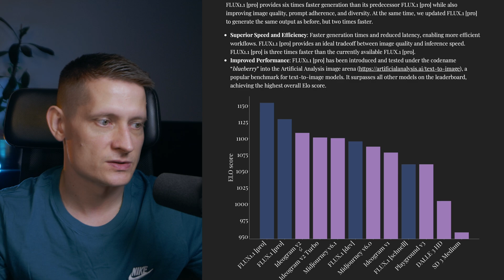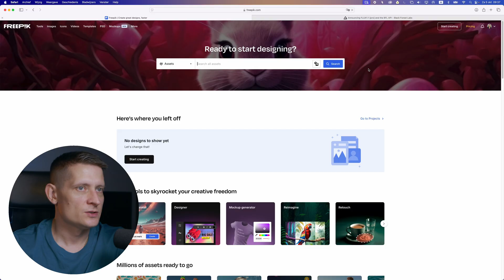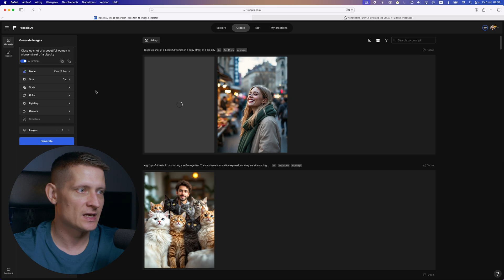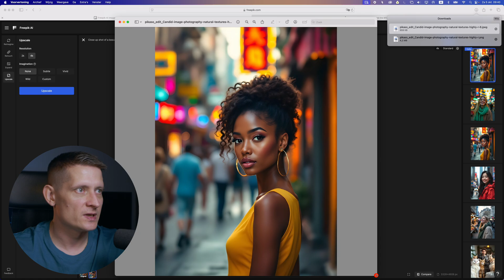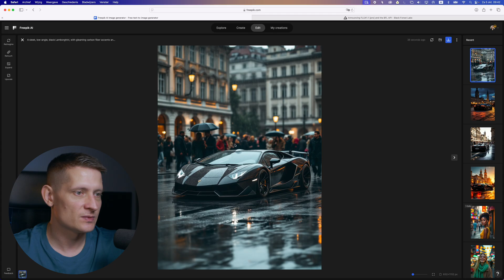Flux 1.1 Pro (AI Image Generator) Just Released and It's INSANE!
Flux 1.1 Pro is the latest version of Black Forest Labs' AI development platform. It's packed with new features and improvements designed to make your AI projects more powerful and efficient.